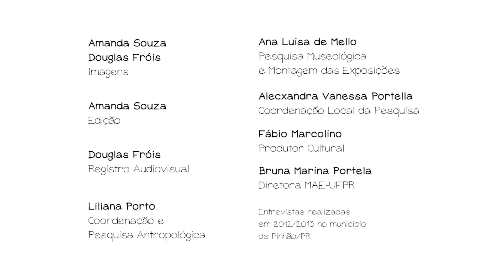Histórias de Faxinais - EP 05 - OS ANTIGOS NÃO ERAM IGUAL NÓS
Este vídeo faz parte do projeto Histórias de Faxinais.